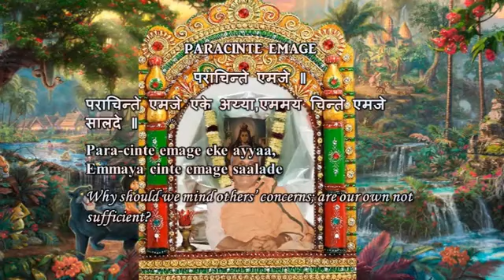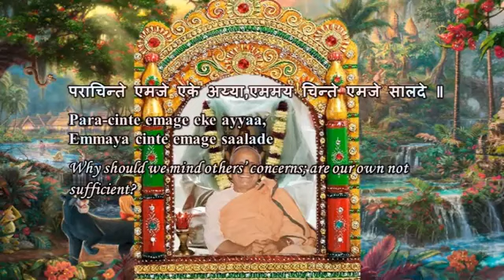Swami Chidananda Ramakrishna Math and Mission - Paracinte Emage - Classic Bhajan Songs # 4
Swami Chidananda Ramakrishna Math and Mission at Chicago - Paracinte Emage - Classic Bhajan Songs # 4 - genuine dulcet singing by Swami Chidananda Ramakrishna Math and Mission at Sri Ramakrishna Universal Temple of Chicago, Vivekananda Vedanta Society of Chicago, Homer Glen, IL. 60491 ( This Video I Dedicate to my Master on His Lotus feet! marvelous, sensational dulcet voice; soothing effect to our heart and soul completely and bath us with peace, bliss and tranquility! )